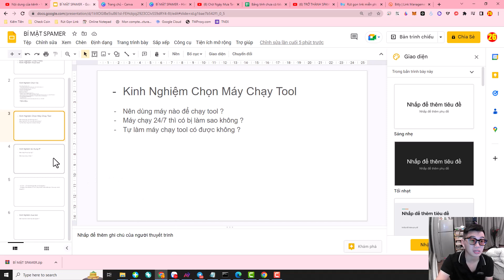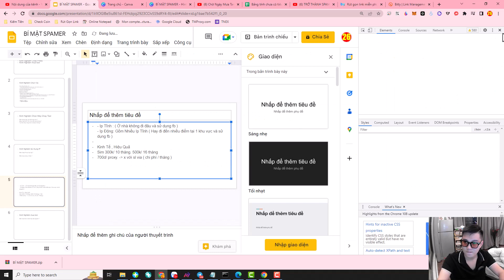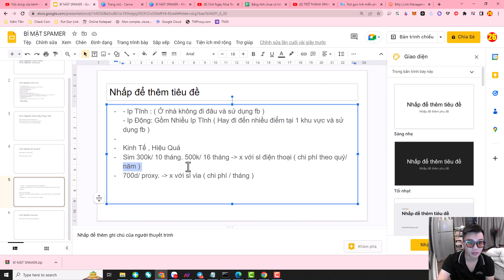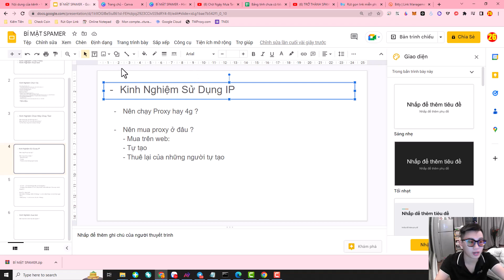BÍ MẬT SPAMER 04 - Kinh Nghiệm Với IP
Tùy vào mục đích sử dụng và hiệu quả, kinh tế mà các bạn  dùng loại phù hợp cho mình nhé
Mình đã mất 3 năm chạy tool, thử rất nhiều cách làm khác nhau. Nhưng với mình tại thời điểm hiện tại vẫn là cách ngon nhất. Mong rằng bạn sẽ trân trọng cái thời gian, công sức, tiền bạc và trí tuệ của mình

Ở đây thì mình k bán khoá học, nếu quy trình này giúp ích được cho bạn thì có thể donate ở đây cho mình nhé
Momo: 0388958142